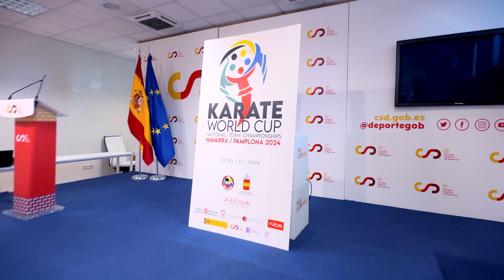PRESENTACION KARATE WORLD CUP 2024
Video resumen de la presentación realizada en el Consejo Superior de Deportes de la KARATE WORLD CUP,  NATIONAL TEAM CHAMPIONSHIPS, que tendrá lugar en Navarra en el próximo mes de noviembre de 2024.